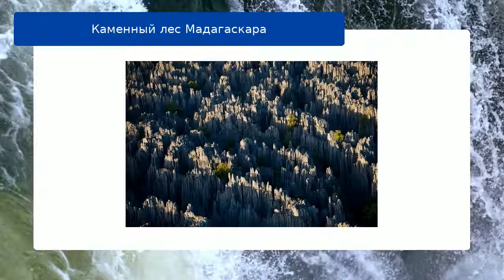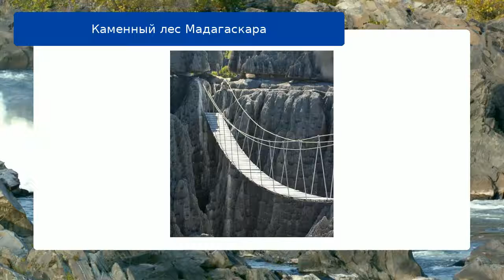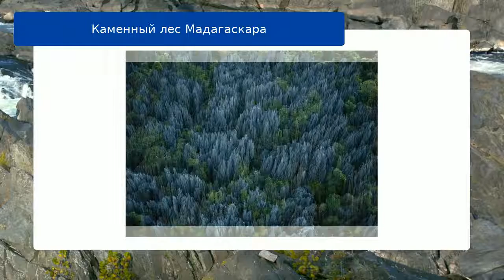Каменный лес Мадагаскара